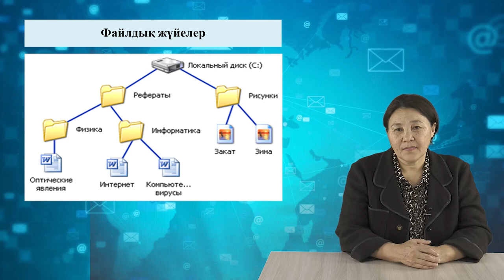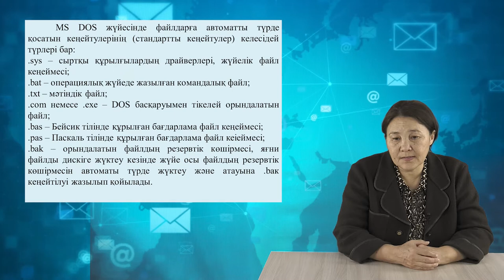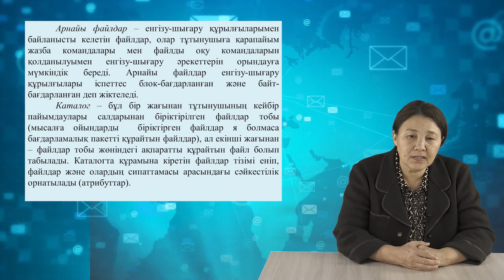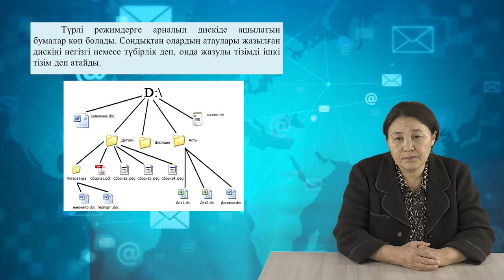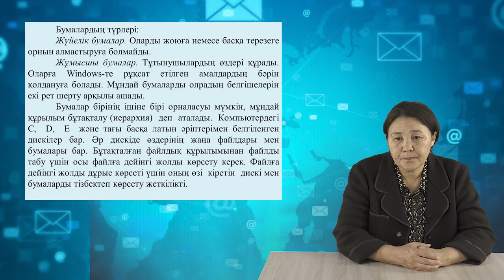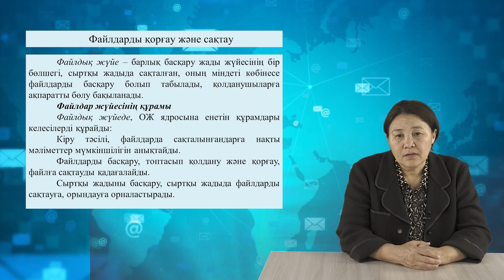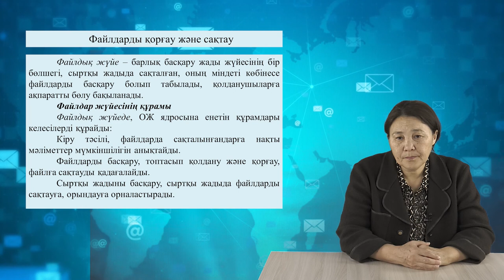8 Файлдық жүйелер